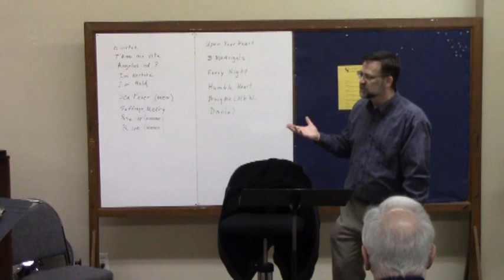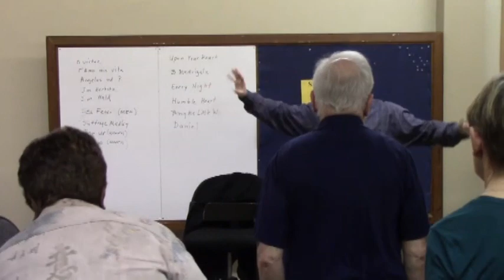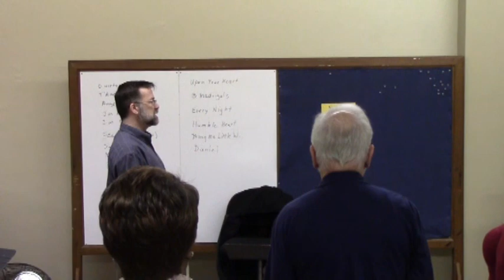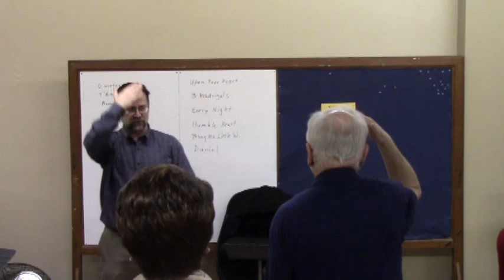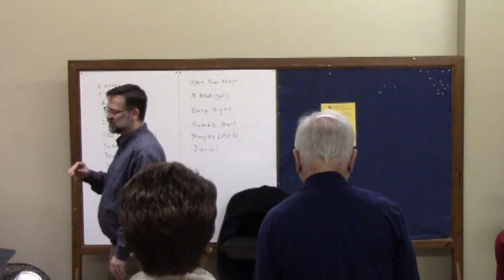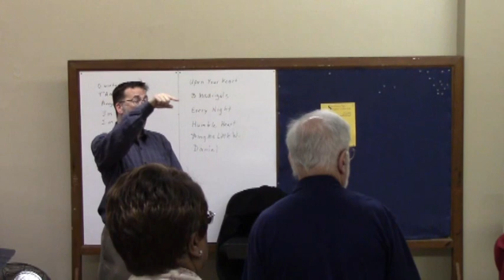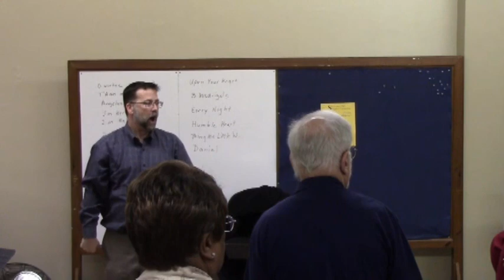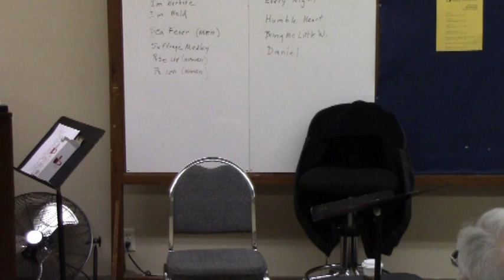Care and Maintenance of the Mature Voice | Choral Workshops with William Culverhouse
Credit where credit is due: the “Open Body, Open Throat, Forward Articulation” concept is from Karen Tillotson Bauer’s wonderful book THE ESSENTIALS OF BEAUTIFUL SINGING, cited in the above handout.

William Culverhouse is Director of Choral Activities at Binghamton University, where he directs several choirs and teaches courses in the Music Department. He received his undergraduate degree in music education from Oberlin Conservatory and graduate degrees in choral conducting from the University of Maryland, College Park. Before coming to Binghamton, he served as Director of Choral Activities at Earlham College in Richmond, Indiana; taught music in the public schools in Ohio, Illinois, and Virginia; and served for eight years as Director of the Schola Cantorum at St. Matthew’s Cathedral in Washington, D.C.